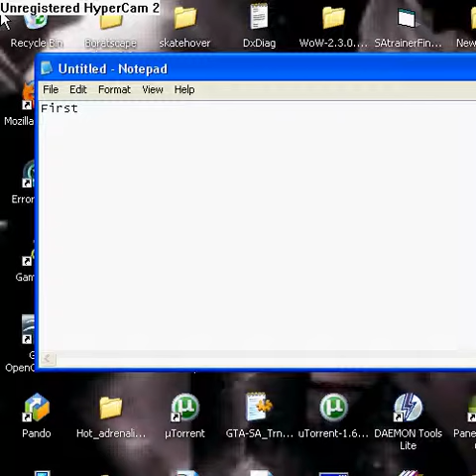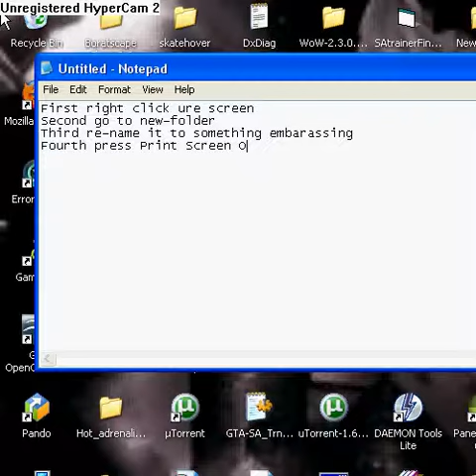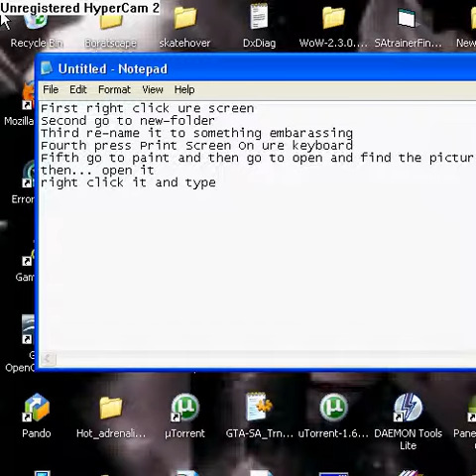How to plant a fake virus